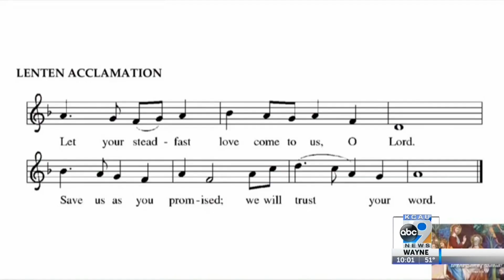Siouxland churches work together to make online service special